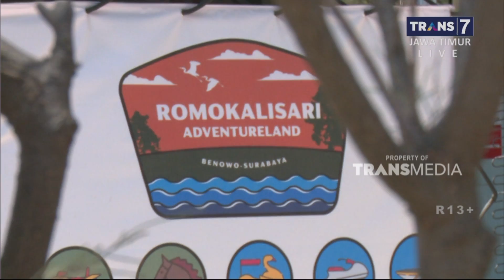Berdayakan Warga MBR Surabaya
Tidak Sekedar Tempat Wisata Edukasi, Romokalisari Adventure Land Surabaya, Menjadi Salah Satu Program Pemerintah Untuk Mendongkrak Perekonomian Masyarakat Berpenghasilan Rendah Atau MBR. Wahana Adventure Yang Baru Diresmikan Ini, Melibatkan Sekitar 100 Warga, MBR Di Surabaya.